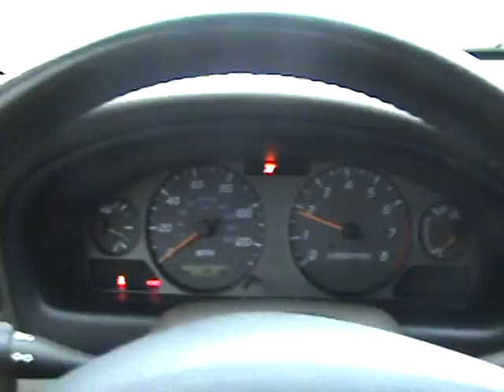Nissan Sentra 5-speed Start Up and Test Drive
2002 Nissan Sentra taking a drive, sporty little car, Nissan makes great cars.  This is my job, aside from detailing, I am also a lot porter and I am responsible for driving all the cars every now and then and checking them out to see if everything is in proper order.